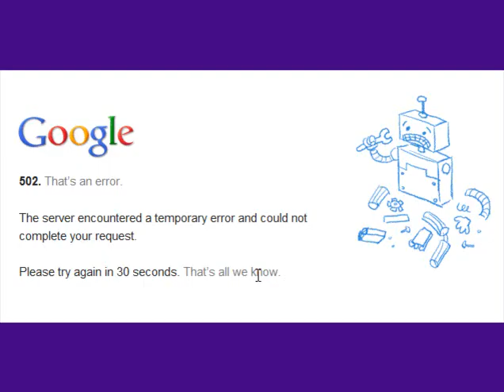Crazy Fukushima Nuclear report for today 5/11/11 TEPCO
2 Months since the Japan Earthquake and Tsunami:
Schools in the cities of Koriyama and Date have removed the topsoil in their schoolyards as a precaution. But schools have not been able to get the soil transported away from the premises because of the lack of government disposal guidelines for irradiated soil.

Radiation levels have risen inside a reactor unit at a nuclear power plant in western Japan, possibly due to leaks from fuel rods into cooling water, the facility&#8217;s operator said on Monday. No radiation was released outside, the Japan Atomic Power Co. said in a press release. It occurred at a plant in Tsuruga, some 350 kilometres (220 miles) west of Tokyo and 90 kilometres from Kyoto, while emergency crews continue efforts to stabilise the tsunami-hit Fukushima nuclear plant in northeast Japan. According to a regular check at Tsuruga on Monday, the density of xenon-133 gas and that of iodine-133 had risen inside the primary coolant water in one of the plant&#8217;s two nuclear reactors, the press release said. &#8220;We have determined that there may have been leakage from the fuel assembly and stepped up monitoring the density of radioactive substances in the primary coolant,&#8221; it said. The company was considering shutting down the reactor for detailed examinations, the statement said.

RESIDENTS, PLEASE BEWARE OF THE NHK MEDIA SPIN and the involvement of the cover-up of false "facts". If you live in Japan, please PLEASE read this article with open eyes:

Gundersen analyzes new pressure and temperature data from the Fukushima reactors and containments. TEPCO recently denied that the fuel pool in Unit 4 was experiencing a partial inadvertent criticality, despite the finding of radioactive iodine-131 (an isotope with an eight-day half-life). The utility blamed the iodine on deposition resulting from the explosion of the other buildings. Gundersen takes an in-depth look at TEPCO's Theory. Lastly, he discusses the FDA decision not to monitor fish for radioactivity.

The Battle of Chernobyl is a 1.5 hour documentary that is a "must see" in my opinion... here is the link:

also, leakspinner has good conversational data about the japan fukushima situation here on youtube. just type leakspinner in the search box and you will find his channel.
also, TheFreedom2choose on youtube has a lot of good news stories on Fukushima.